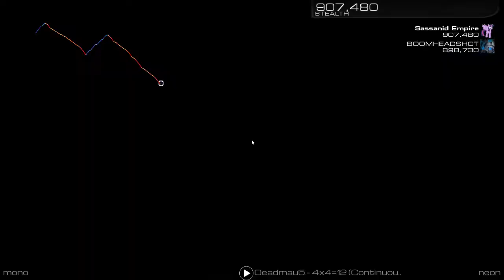Audiosurf 2: Darude - Sandstorm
Can someone in comments tell me what the song name is? Thanks and pls no copy pastarino